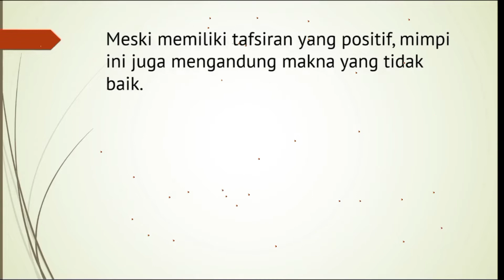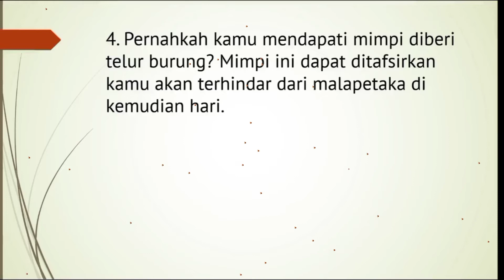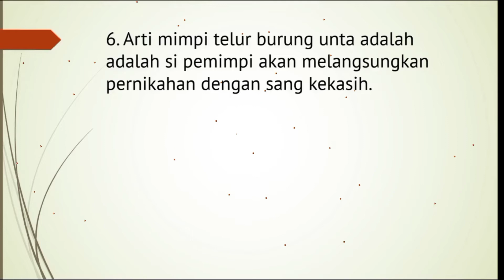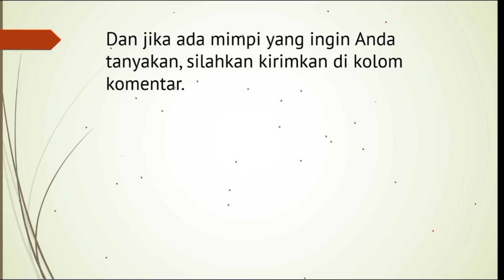10 Arti Mimpi tentang Telur Burung, Memperoleh Rezeki Melimpah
10 Arti Mimpi tentang Telur Burung, Memperoleh Rezeki Melimpah.

mimpi telur burung
mimpi telur burung menetas
mimpi telur burung menetas di tangan
mimpi telur burung merpati
mimpi melihat telur burung
mimpi mengambil telur burung
mimpi melihat telur burung dalam sangkar
mimpi mendapatkan telur burung
mimpi nemu telur burung
mimpi nemu telur burung puyuh
mimpi telur burung pecah
mimpi telur burung puyuh
mimpi telur puyuh pecah
mimpi melihat telur burung perkutut
arti mimpi melihat telur burung pecah
mimpi menemukan telur burung puyuh
mimpi mengambil telur burung puyuh
mimpi makan telur puyuh rebus
mimpi mengambil telur burung dari sarangnya
mimpi telur burung unta
telur burung.wap
arti mimpi melihat telur burung dara menetas
arti mimpi telur burung menetas
arti mimpi melihat telur burung menetas
mimpi dapat telur burung menetas
mimpi telur entok menetas
mimpi telur menetas jadi anak ayam
mimpi telur menetas anak ayam
mimpi telur menetas
mimpi melihat telur burung menetas
makna mimpi telur burung menetas
mimpi burung bertelur menetas
mimpi telur buaya menetas
mimpi telur menetas di tangan
mimpi telur ayam menetas di tangan
mimpi melihat telur burung dara
arti mimpi melihat telur burung merpati
apakah telur burung merpati bisa dimakan
mimpi melihat burung merpati di dalam rumah
gambar telur burung merpati
mimpi merpati bertelur
mimpi melihat telur burung puyuh
mimpi melihat telur burung pecah
mimpi melihat telur puyuh banyak
arti mimpi melihat telur burung
arti mimpi melihat telur burung di sangkar
mimpi melihat sarang burung ada telur
mimpi melihat telur burung banyak
arti mimpi melihat telur burung hantu
arti mimpi melihat telur puyuh menetas
mimpi melihat burung mengerami telur
arti mimpi mengambil telur burung
mimpi mengambil telur puyuh banyak
mimpi mengambil burung
mimpi mengambil telur bebek banyak
mimpi mengambil burung dalam sangkar
mimpi mengambil telur itik
mimpi mengambil telur ular
mimpi mengambil telur banyak
mimpi mengambil telur bebek pecah
mimpi melihat burung dalam sangkar banyak
mimpi melihat burung dalam sangkar
mimpi melihat banyak burung di dalam sangkar.